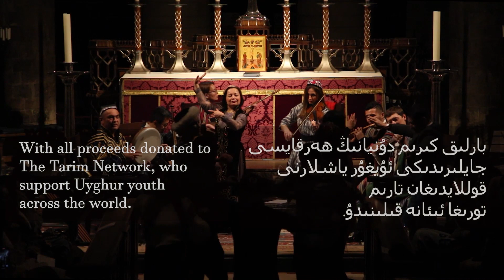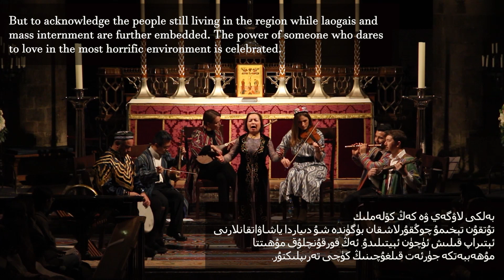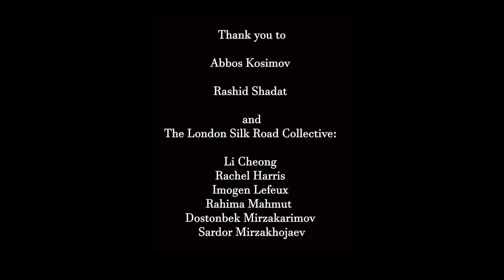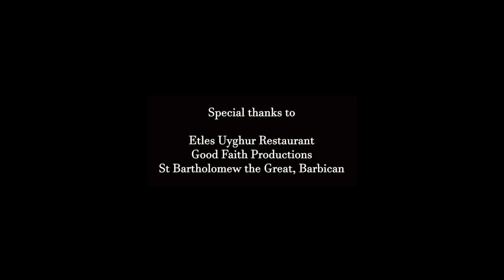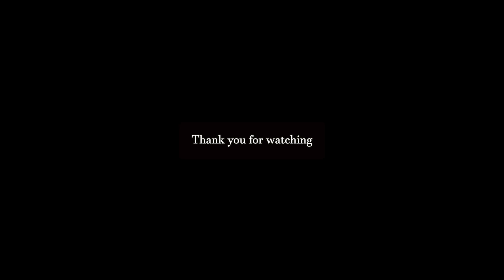An evening of Uyghur and Uzbek music with the London Silk Road Collective Concert (Uyghur Naxsha)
The London Silk Road Collective joins percussionist Abbos Kosimov and dancer Rashid Shadat, for an evening of Uyghur music, food, art and culture.  All proceeds were donated to The Tarim Network, who support Uyghur youth across the world

لوندون يىپەك يولى كوللېكتىپى ئۇرۇنما چالغۇ چالغۇچى ئابباس كوسىموف ۋە ئۇسسۇلچى راشىد شادات بىلەن بىرلىكتە ئۇيغۇر مۇزىكىسى، تائاملىرى، سەنئىتى ۋە مەدەنىيىتىگە تولغان بىر كەچ ئۈچۈن ھازىرلاندى. بارلىق كىرىم دۇنيانىڭ ھەرقايسى جايلىرىدىكى ئۇيغۇر ياشلارنى قوللايدىغان تارىم تورىغا ئىئانە قىلىنىدۇ.

Intro with 'Gulyarihan'  گۈليارىخان
00:00 - 00:36

1. ‘Gülshendiki Nida’ گۈلشەندىكى نىدا
00:50 - 04:39

The roses sway gently to the morning breeze
Drunken, like roses, are enamoured hearts
Filling the starry nights with longing for you
Your lover’s voice chokes in solitude,
I inhale your fragrance from the roses at dawn

I haven’t found your aroma in musk and ambergris
Where, o heart-robber, is home to your rosy cheeks?
Ah ….. In vain, I search for you across deserts and oases –

Grant me the path, o beloved, to your presence!
In vain, I search for you across deserts and oases

Roses and roses, the fragrance of roses
Night after night, starry, starry nights -
My bosom has become a desert, without
you in my embrace.

2. ‘Ney Yelisi’ نەي يېلىسى
04:54 - 10:23

3.‘Tarim’ تارىم
10:24 - 12:14

I have left for the banks of Tarim, and tirelessly I shall labour
If you come to Tarim, with flowers I shall adorn you
Ah…. My beloved
with flowers I shall adorn you

4. 'Qoshtar' قوش تار
12:15 - 13:55

5. 'Yaru' يارۇ
14:00 - 15:50

on a high mountain
a raven is swirling, oh darling
not a raven, but my lover swirling
I was one rose now I became a thousand
I lost my mind and consciousness
I adore you my darling, please call me your lover

6. 'Nawa Muqam, Jula Sanam' ئۇيغۇر ئون ئىككى مۇقامدىن بىر قىسقا يۈرۈش
15:51 - 17:23

Passion has befallen me, like an tumult in the mysteries of love
Will anyone meet with me, having maddened me with love?
Poor, wretched Mashrab does not know the state of human existence
When I set off and leave, will there be anyone to meet me?
Shall I go thus, and how will my beloved come to me?
If a lover is needed by another, they will come hand in hand

7. 'Rak Kashgarcha and Rak Muqam First Dastan' راك قەشقەرچە ۋە راك مۇقامى بىرىنچى داستان
17:24 - 18:25

8. Drum and dutar improvisation  دۇمباقچى ئاببوس كوسىموف ۋە دۇتار ئورۇندىغۇچى سەردار مىرزاخوجايېف ئورۇنلىشىدا دۇمباق ۋە دۇتار نەق مەيدان ئىجادىيىتى
18:27 - 20:34

9.  'Gulyarihan' گۈليارىخان
20:34 - 22:00

10.  ‘Ay Bilen Kun Yar Sanga’ ئاي بىلەن كۈن يار ساڭا
22:06 - 23:27

I sent the moon and the sun as messengers to you
The moon returned, so did the sun, with no news

11. Dilhoroj دىلخوروج
23:29 - 25:40